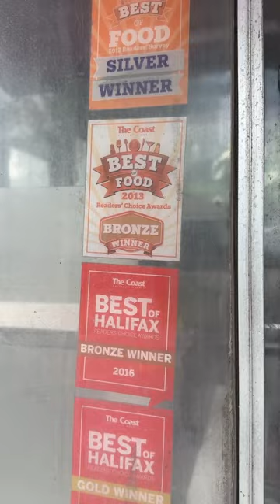Smash Burger & Fish And Chips : Visited Bud The Spud Food Truck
Well most Haligonians know of these guys, I've had their excellent fries many many times but was told i had to try the Smash Burger the magnificent along with their fish and chips. Both didn't disappoint! If you like smash burgers and fish and chips, you definitely gotta check them out